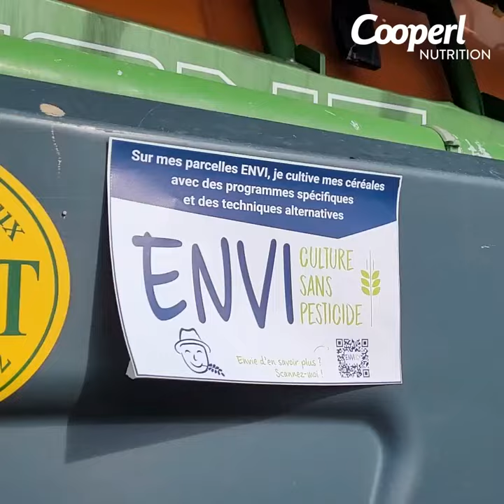Témoignage de Denis Domagné, éleveur adhérent Cooperl, lors de la conférence de presse du 17/03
Denis Domagné, adhérent Cooperl, a pris la parole afin d’expliquer son engagement. Après avoir adapté ses pratiques, il cultive aujourd’hui 17 hectares de blé sans utiliser d’herbicide, de fongicide et d'insecticide. Pour Denis : “C’était un enchaînement logique après m’être engagé dans les démarches vertueuses : porcs non castrés et élevés sans antibiotique dès la fin du sevrage, et je ne compte pas m'arrêter là !”

Et ce n’est pas tout ! Les engagements de nos adhérents sont valorisés à l’aval par notre marque Brocéliande. Ses charcuteries sont issues de cette “Agriculture Alternative”, c’est-à-dire de cochons nourris avec ces céréales cultivées sans pesticide. Une façon concrète pour les consommateurs d’encourager une démarche responsable et durable.